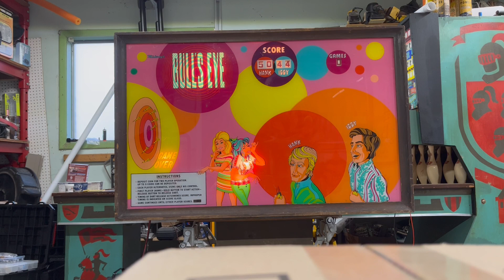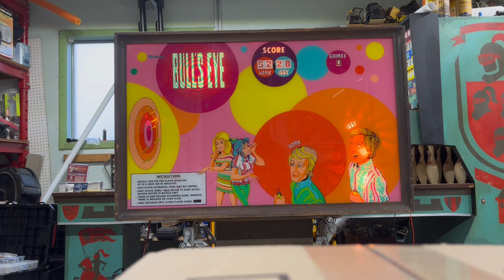1972 Midway - Bullseye - Wall Mount Dart Game (EM)